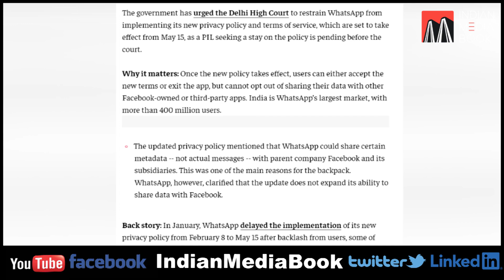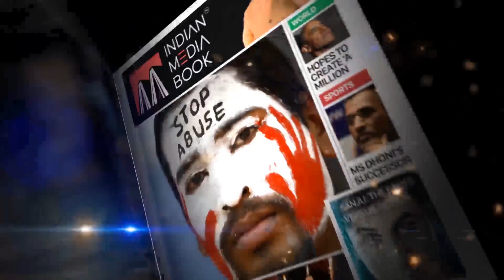Govt Wants Court To Halt WhatsApp's New Privacy Policy